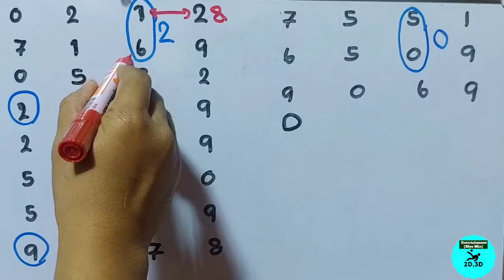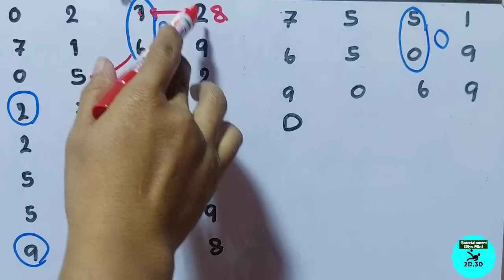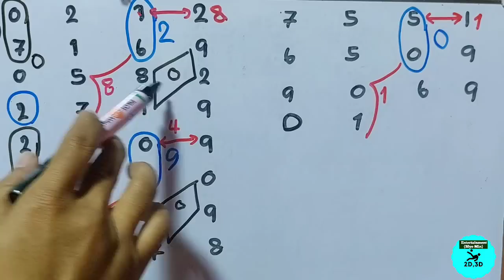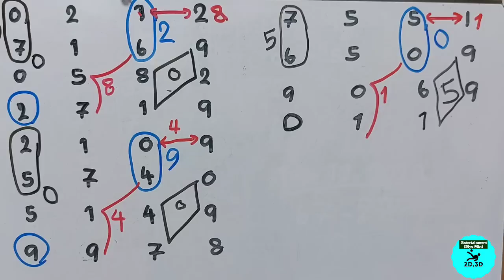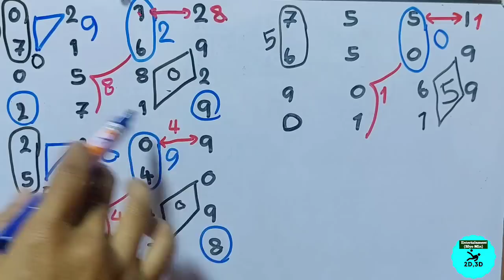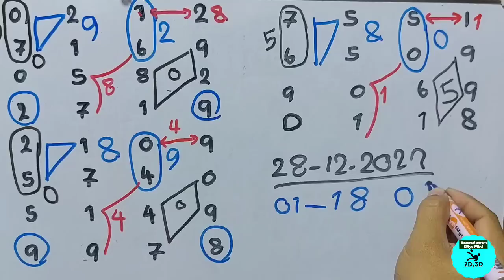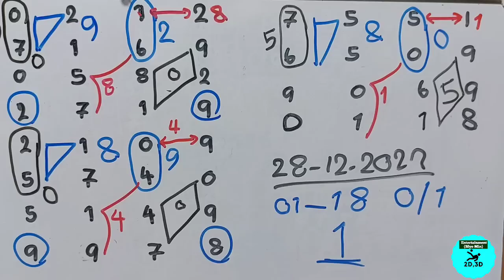28-12-2022 2D,မ(R)ကွက်နဲ့အိတ်အပြည့်ယူ,Myo Min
​ပေါက်ပါ​စေ..